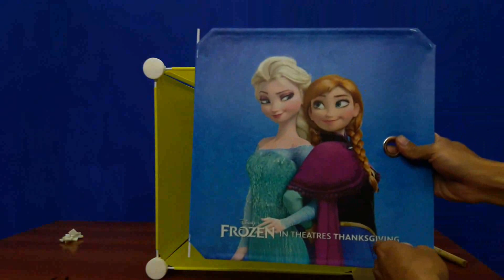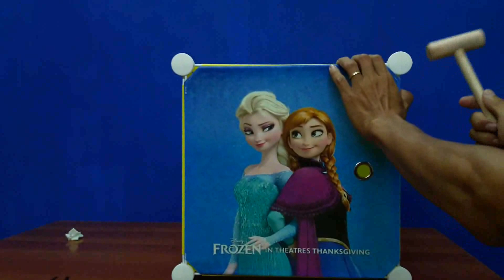Hướng dẫn cách lắp tủ nhựa ghép đa năng Deco Shop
Video hướng dẫn cách lắp tủ nhựa ghép đa năng Deco Shop
Lắp xong nếu chưa chỉnh được khít bạn có thể xem hướng dẫn cách chỉnh ở video sau
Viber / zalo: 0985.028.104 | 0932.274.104